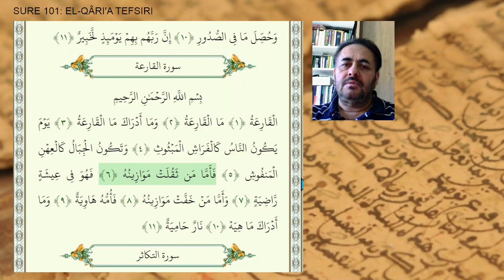Sure 101: El-Karia Suresi Tefsiri